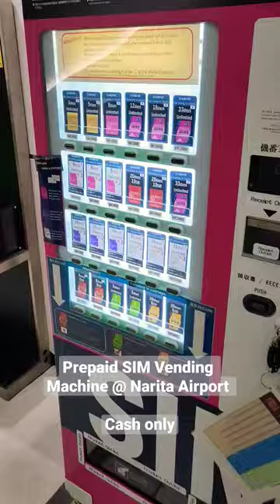SIM Vending Machine @Narita Airport Japan